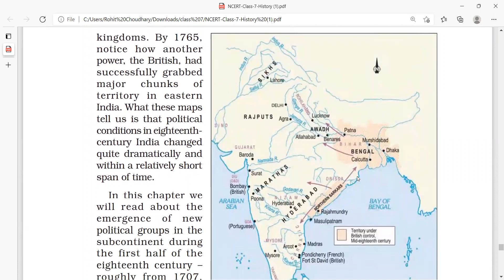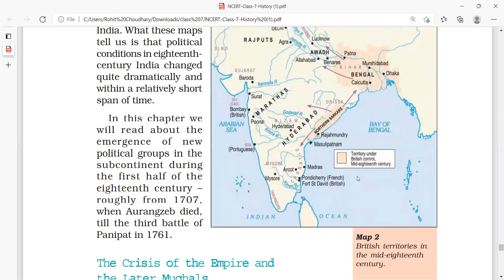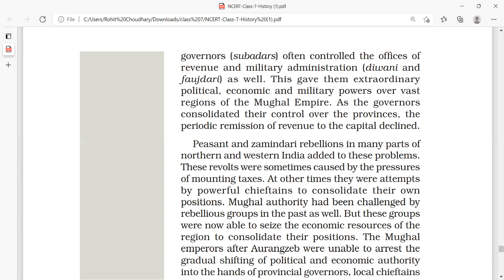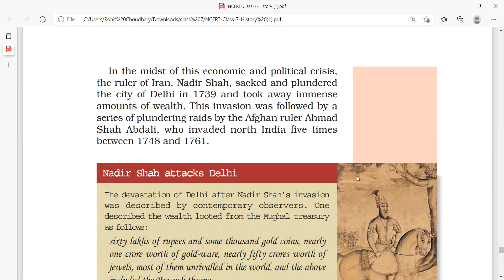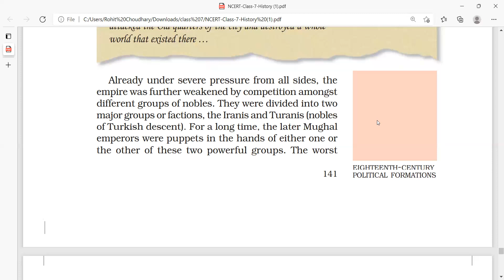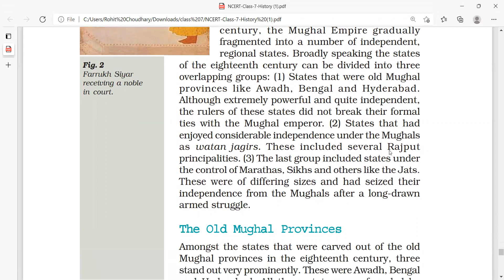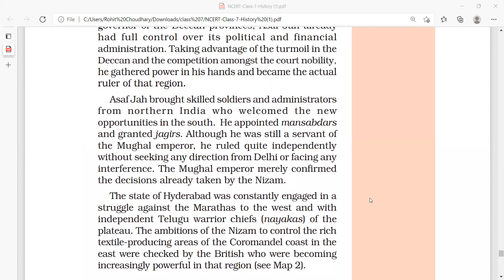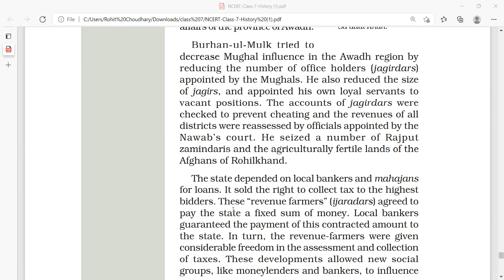EIGHTEEN CENTURY POLITICAL FORMATION PART 1 CLASS 7